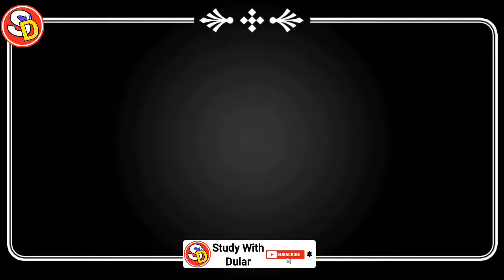Q (3 to 5) Ex 2.6 Ncert Maths Solution Class 8 Saraswati Shishu Vidya Mandir सरस्वती विद्या मंदिर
नमस्कार बच्चों
इस विडियो में Ncert  Maths Class 8 Ex 2.6 Q 3 to 5 को Solve किया गया है। आप सभी इस विडियो को ध्यान पूर्वक देखकर समझें और उसे Revise भी करें। धन्यवाद।